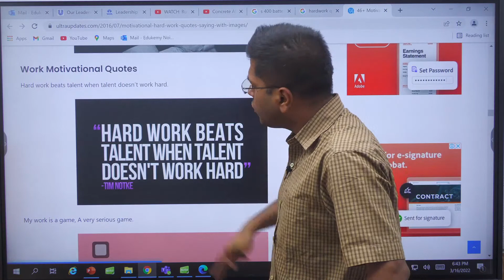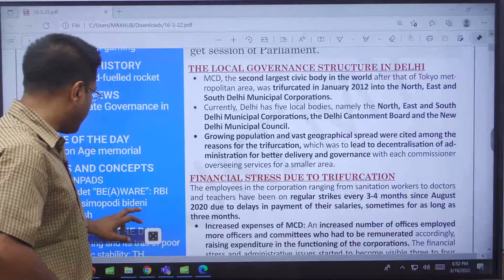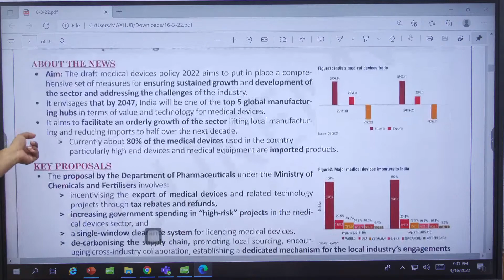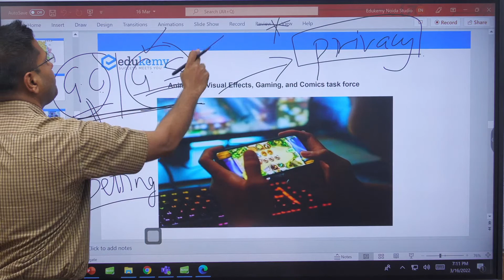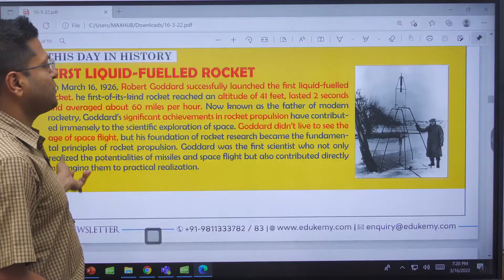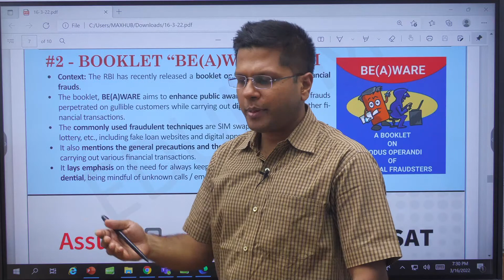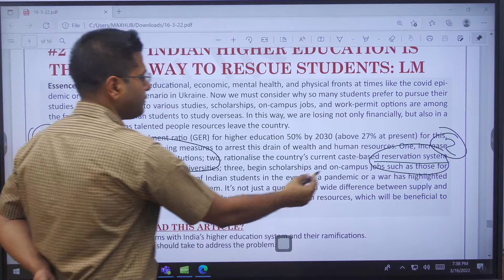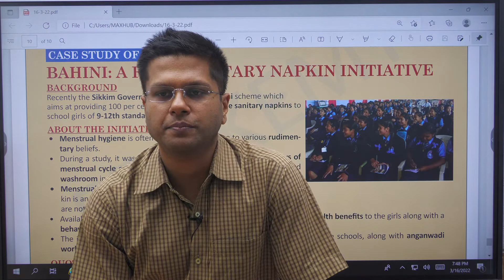Bahini Scheme to Provide 100% Access to Free Napkins | UPSC Daily Current Affairs | 16th March 2022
Featured News of the Day - Corporate Governance in India

This Day in History - First liquid-fuelled rocket

News Snapshots:
Municipal Corporation of Delhi (MCD) Unification
The draft medical devices policy 2022
Blockchain gaming

Image of the Day - Iron Age memorial

Terms and Concepts:
MANPADS
Booklet “BE(A)WARE”: RBI
Syllipsimopodi bideni
Sawfish

Editorials of the Day:
A misfiring and its trail of poor strategic stability: TH
Fixing Indian higher education is the ideal way to rescue students: LM
Is a Washington Beijing Reset Underway: HT

Case Study of the Day - Bahini: A free sanitary napkin initiative
Watch Daily Current Affairs for UPSC CSE. The Series is important and sufficient for aspirants preparing for the Civil Services Exam, with an in-depth study of important news, terms, and concepts in NEWS. Students can download the Gazette by Edukemy and refer to it later.